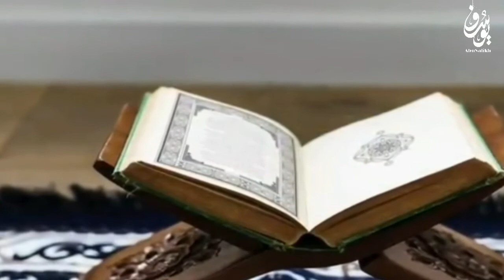ЭСЛАТМА! ШАЪБОН ОЙИ РӮЗАСИ ВА ФАЗИЛАТИ (РАМАЗОНДАН ОЛДИНГИ ОЙ) YUSUF SHUKRULLOH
ШАЪБОН ОЙИ РЎЗАСИ ҲАҚИДА ХОЛИС ЭСЛАТМА
Шаъбон «тарқалиш» деган маънони англатади. Араблар ушбу  ойда сув излашиб тоғ-адирлар оралаб тарқалиб кетишар эди. Шаъбон ойи фазилатли ойлардан биридир. Бу тўғрида Набий алайҳиссаломдан саҳиҳ ҳадислар келган.

1. Бу ойда имкон қадар кўпроқ нафл рўзалар тутилади.
2. Бу ойда мўмин-мусулмонларнинг солиҳ амаллари Аллоҳ Азза ва Жаллонинг ҳузурига кўтарилади.

Қуйида келадиган ҳадиси шарифлар сўзимизга яққол далил бўла олади:

1) Оиша розияллоҳу анҳодан ривоят қилинади: «Расулуллоҳ соллаллоҳу алайҳи васалламни Рамазондан бошқа ойнинг рўзасини тўлиқ тутганларини кўрмадим. Шаъбонда тутганчалик кўп рўза тутганларини ҳам кўрмадим».
(Бухорий ва Муслим ривояти)

  Ушбу ривоятга асосан, Пайғамбаримиз соллаллоҳу алайҳи васаллам фақат Рамазон ойининг рўзасини тўлиқ тутганларини билиб оламиз. Демак, Рамазондан кейин энг кўп рўза тутиладиган ой Шаъбон экан.

2) Шаъбон ойида кўп рўза тутишнинг ҳикмати нимада? – дейилса, Ҳофиз Асқалоний айтадилар: Бу борада Насоий ва Абу Довуд Усома ибн Зайд розияллоҳу
анҳудан ривоят қилган, Ибн Хузайма саҳиҳ санаган мана бу ҳадис энг муносиб жавоб бўла олади: «Бир куни мен Расулуллоҳ соллаллоҳу алайҳи васалламга шундай савол бердим: «Ё Расулаллоҳ, мен биронта ойда Шаъбон (ойи)дагидек рўза тутганингизни кўрмадим?» Расулуллоҳ соллаллоҳу алайҳи васалам дедилар: «Бу шундай ойки, одамлар Ражаб билан Рамазон ўртасида ундан ғафлатда қолишади. Бу ойда амаллар оламлар Хожасига кўтарилади. Бас, шундай экан, мен амалимнинг ўзим рўзадор ҳолимда кўтарилишини яхши кўраман».

Ушбу ҳадисдаги «Бу шундай ойки, одамлар Ражаб билан Рамазон ўртасида ундан ғафлатда қолишади», – деб айтган сўзларида инсонлар бу икки буюк ой, яъни Ражаб ва Рамазон ойи билан овора бўлиб қолишлари, натижада, бу (Шаъбон) ойдан ғафлатда қолишларига ишора бор.
Демак, юқоридаги ҳадислардан олинадиган фойдалар:

1. Бу ойда энг афзал ибодат – нафл (қўшимча) рўзаларни кўпайтириш.

2. Агар кимда ким кўпроқ рўза тутишга қодир бўлса, марҳамат, рўзани кўпайтирсин. Қайси кунлари тутишининг мутлақо фарқи йўқ. Лекин ким кўп кунлар тутишга қодир бўла олмаса, душанба ва пайшанба кунларида ёки "Аййамул бийз", яъни ҳижрий ойнинг 13-14-15 кунлари нафл рўза тутгани маъқул.

3. Нафл намозлар фарз намозларнинг кам-кўстини тўлдирадиган омиллар ҳисобланса, рамазондан олдинги ва кейинги нафл рўзалар ҳам ана шулар жумласидандир.

Яна бир эслатма: уламолар ҳадислардан келиб чиқиб, бу ойда кўпроқ рўза тутиб юрган одамларга Рамазонга бир кун ёки икки кун қолганда янги ой кўриниб қолиш эҳтимолидан келиб чиқиб, рўза тутмасликка маслаҳат беришади.
Аммо агар инсон душанба ва пайшанба, ёки ҳар ойнинг уч кунида тутадиган одатий рўзалари бўлса, Шаъбоннинг ярмидан кейин тутилса ҳам зарари йўқ. Чунки Пайғамбар алайҳиссолату вассалом бундай деганлар: «Рамазондан бир ёки икки кун аввал рўза тутманглар.
Бироқ, бир киши (нафл) рўза(ларини) тутаётган бўлса, тутаверсин".

Ўйлаймизки, бу холис эслатмадан керакли хулосалар чиқариб, ушбу ойдан имкон қадар ғафлатда қолмасликка ҳаракат қиласиз.
Аллоҳ таоло бизларни Ўзи рози бўладиган амалларга доим муваффақ қилсин.
Омийн!